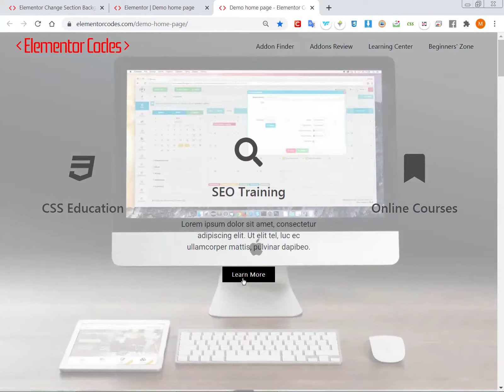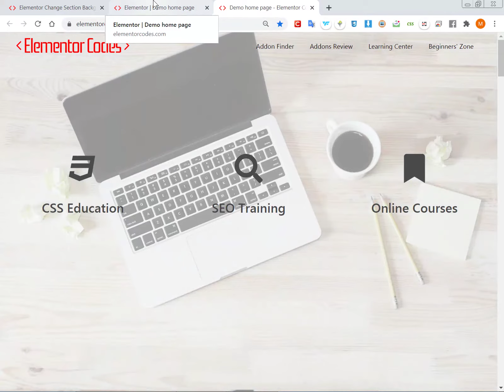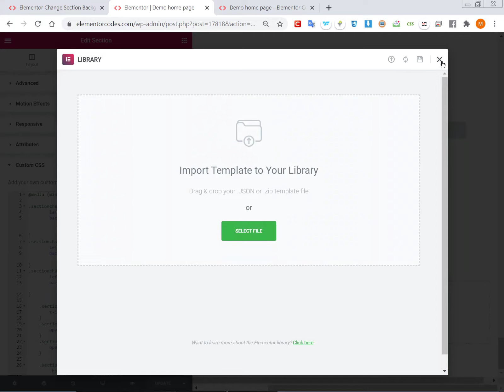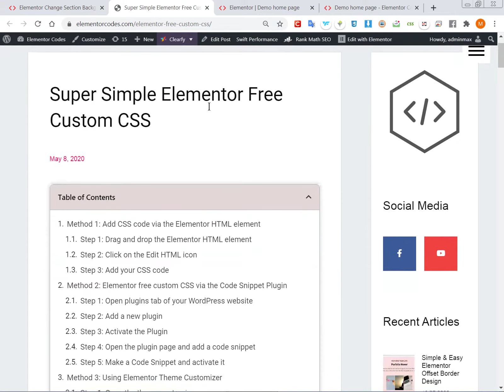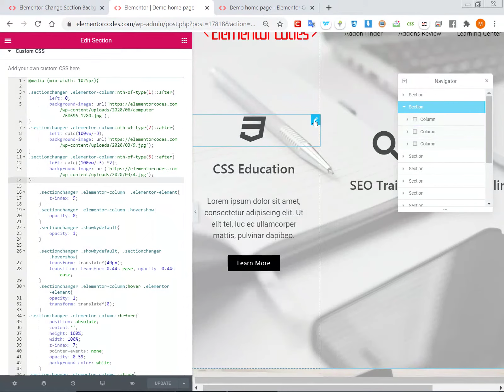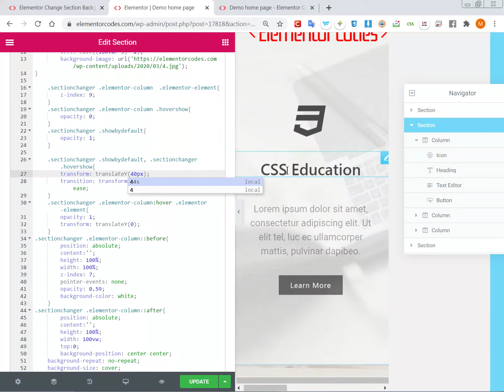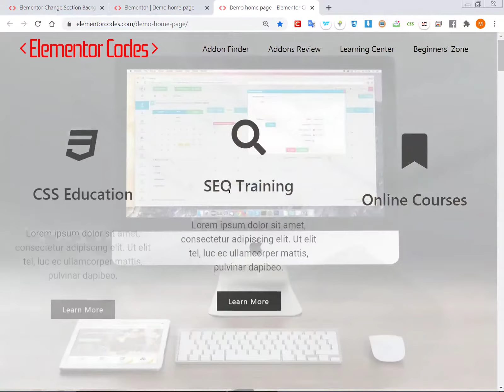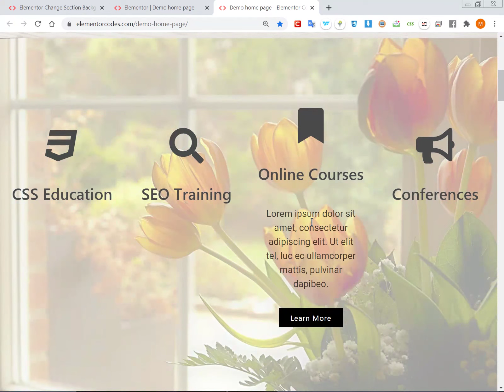Elementor: How to Change Background Image on Column Hover! Templates Included!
Change Section Background Image on Column Hover with these Elementor Templates!